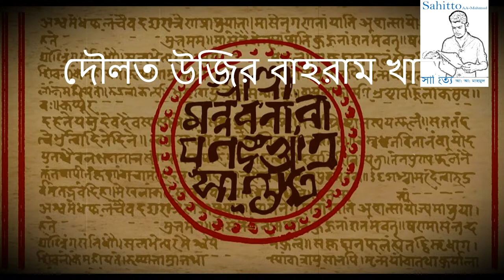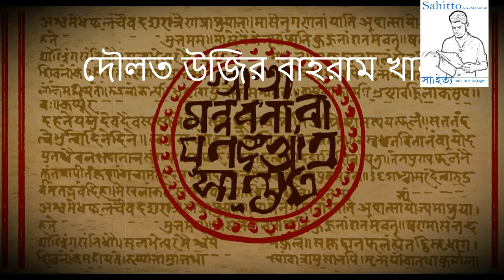দৌলত উজির বাহরাম খান এবং দৌলত কাজী